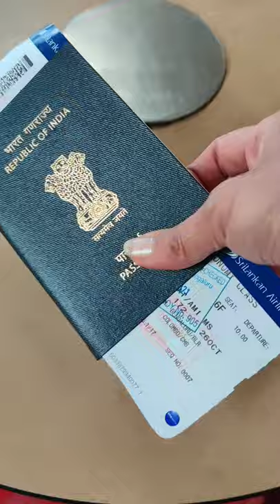Traveling to Sri Lanka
What makes Sri Lanka a great holiday destination for Indians?

One of the many reasons is the easy and short travel from here. If you are in Bangalore like me, then it is as short as going to Mumbai. It is easy visa on arrival or better still just get it online. As far as Healy restrictions go, if you have a double vaccination and a negative pcr report (of within 72 hours of travel), you are all set. And if you need more reasons, just keep watching my blog and this space for dozens that are coming up.